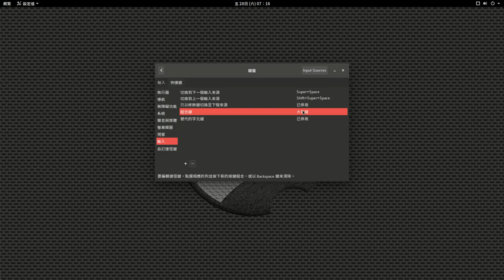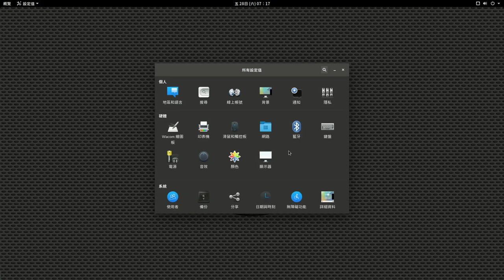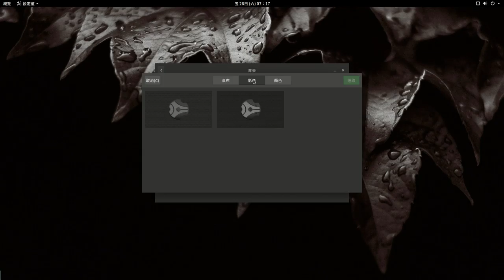09 GNOME 設定